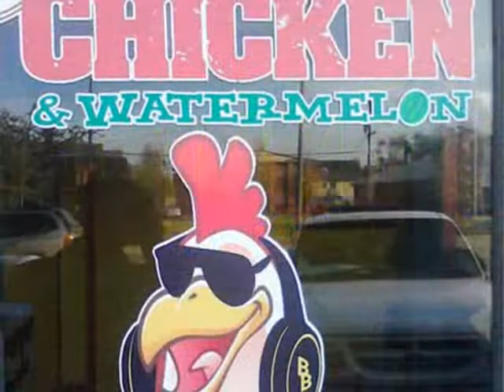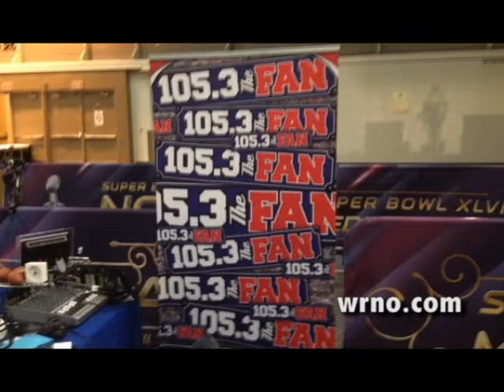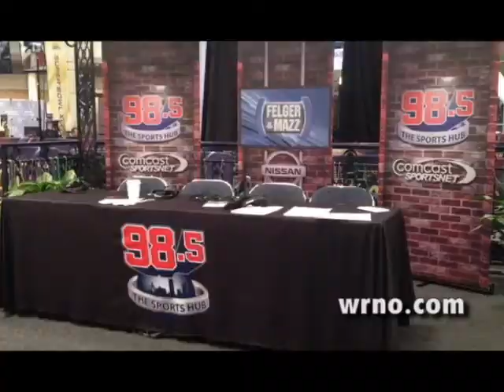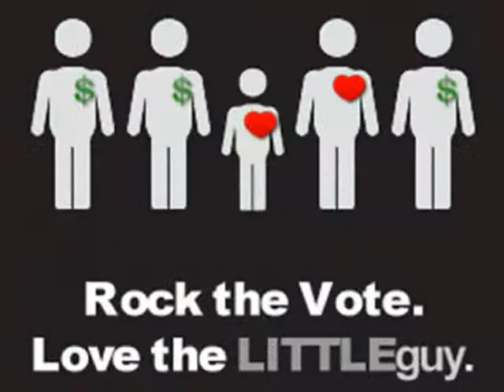The John Osterlind Show tribute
This video was put together as a tribute to the John Osterlind Show with James Parker on 99.5 WRNO in New Orleans.